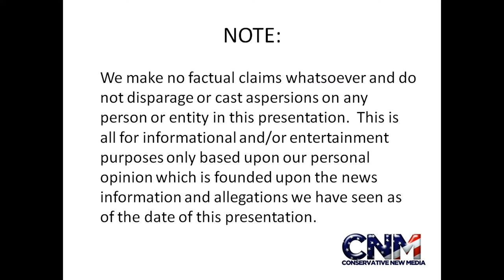Big Red Bird in 4K UHD - Raw Video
Check out this big red bird in 4K UHD (note resolution drops when I zoom in).

John Villarreal saw this bird at the Houston Zoo.  What do you think?